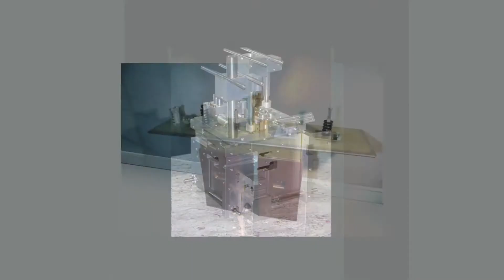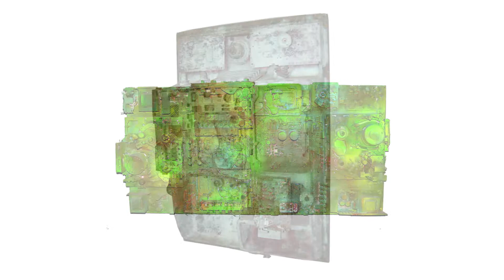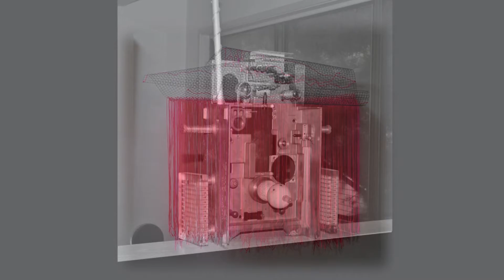Joel D'Orazio Sculpture.mov